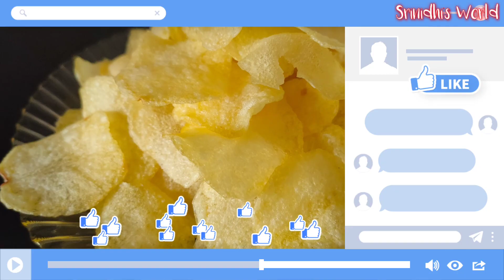Making Potato chips at home | Must try for market like taste and texture.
Wafers like available in market can be made at home from pink potatoes.